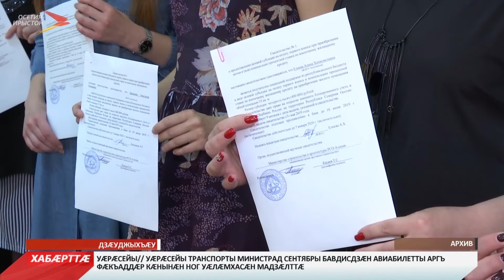Йæ цæрæнбынат чи ныууагъта, уыцы адæм дыууæ азмæ хъуамæ фатертæ райсой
Æнæбары йæ цæрæнбынат чи ныууагъта, уыцы адæм дыууæ азмæ хъуамæ фатертæ райсой. Ныртæккæ цæрæнуæтты сертификаттæм æнхъæлмæ кæсынц 1238 бинонтæ. Уыдонæй 600 бинонтæ сертификаттæ хъуамæ райсой ацы аз. 2015-æм азмæ хæдзар райсынмæ рады лæууыд 2 мин адæймагæй фылдæр.

Фарстамæ йе `ргом аздæхта республикæйы хицауад. Республикæйæн рахай кодтой æхцайы фæрæзтæ федералон бюджетæй. 2015-æм азы сертификаттæ райстой 100 бинонтæ. Азæй-азмæ уыцы нымæц фылдæрæй-фылдæр кодта. Фыццаг фæдывæр, уый фæстæ йыл æртæ хатты бафтыд. Афтæ дарддæр куы ахæсса, уæд дыууæ азмæ программæ æхгæд æрцæудзæн, зæгъынц республикæйы арæзтад æмæ архитектурæйы министрады.

Сертификаттæ дæттыны куысты ахадгæ æххуыс бакодта арæзтад æмæ архитектурæйы уæды министр Икъаты Русланбег дæр. Уæ зæрдыл уын æрлæууын кæндзыстæм, программæмæ гæсгæ 2018-æм азы ма республикæйæн 1 миллиард æмæ 200 милуан сомы кæй рахай кодтой, уый. Бахардз сæ кодтой, йæ сертификаттæм рагæй чи `нхъæлмæ кæсы, уыцы 600 бинонтыл.
Мы рядом в:
ok.ru/irystontv